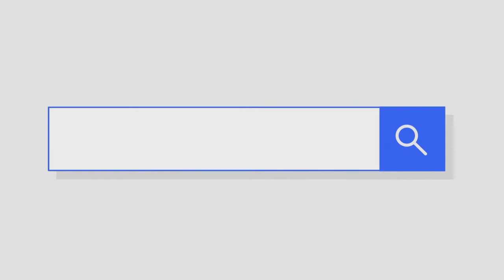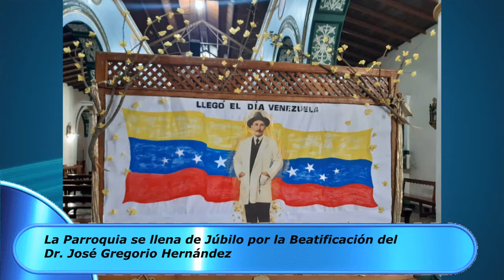TBT Contigo - Noticias sobre Nuestra Comunidad Parroquial 29-4-2021